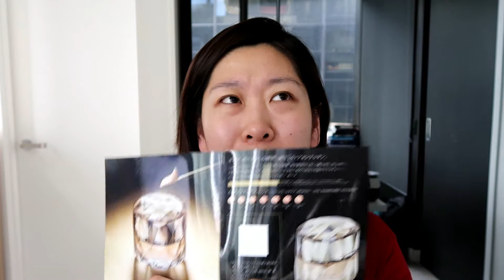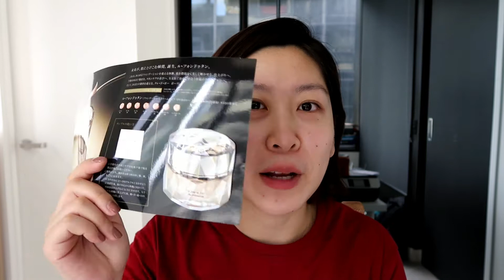cpb晶钻粉霜测评